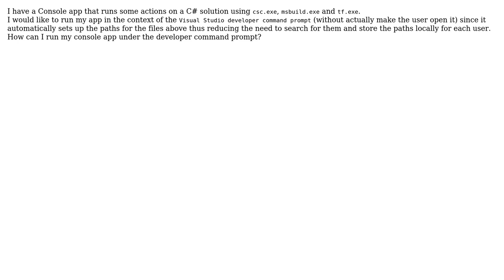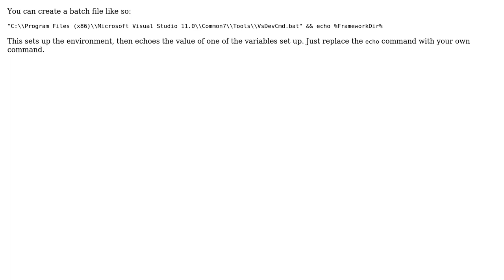Run Console application under developer command prompt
With thanks & praise to God, and with thanks to the many people who have made this project possible! | Content (except music & images) licensed under CC BY-SA | Music | Images & others | With thanks to user Yoav user Petter Hesselberg and the Stack Exchange Network Trademarks are property of their respective owners. You are responsible for your own actions.